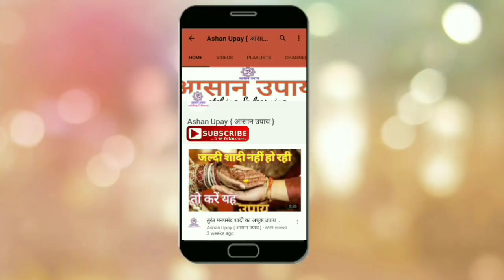इस हाथ में पहना कड़ा लाता है सौभाग्य, जानों कड़े से जुड़ी 4 बातें, tips related to kada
इस हाथ में पहना कड़ा लाता है दुर्भाग्य, जानों कड़े से जुड़ी 4 बातें, tips related to kada